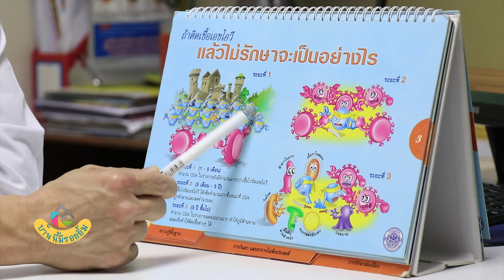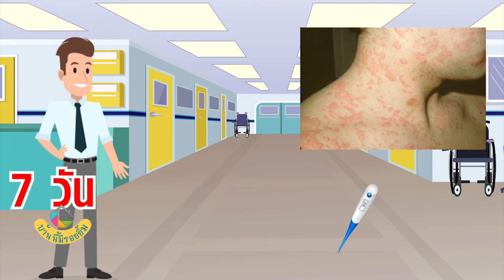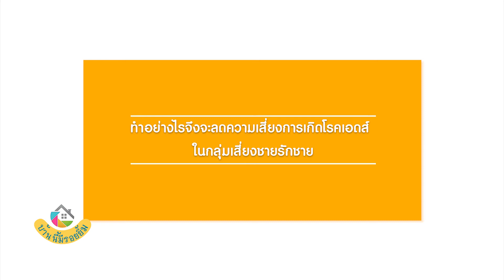บ้านนี้มีรอยยิ้ม EP. 33 ตอน โรคเอดส์ ไม่น่ากลัวอย่างที่คิด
หรือ ติดตามขวัญไ่ด้ทาง Facebook : ของขวัญ พีเค  / Instagram : khongkwan_pk ขอบพระคุณค่ะ ^^

เรามาทำความรู้จักโรคเอดส์ และ เชื้อ HIV รวมถึงวิธีป้องกันและรักษาโรคเอดส์กันค่ะ